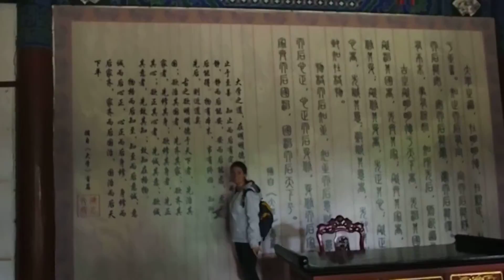salle de classe 2